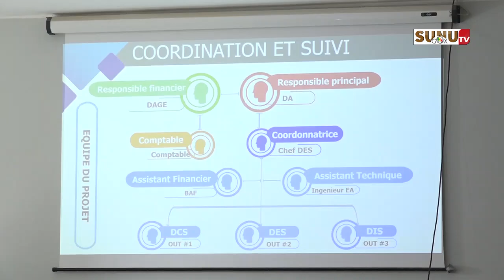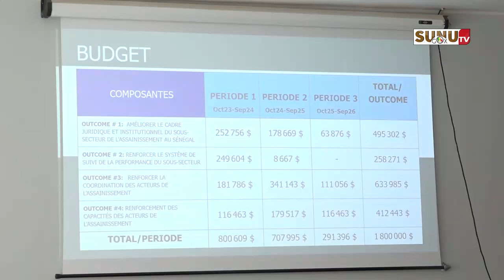Assainissement : « il y a encore beaucoup de choses à faire aussi bien dans les centres urbains que